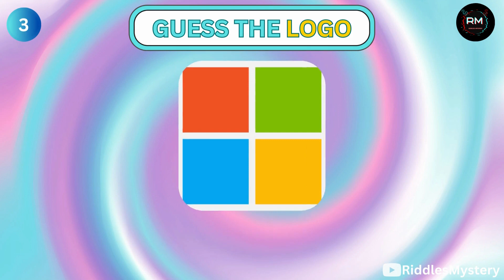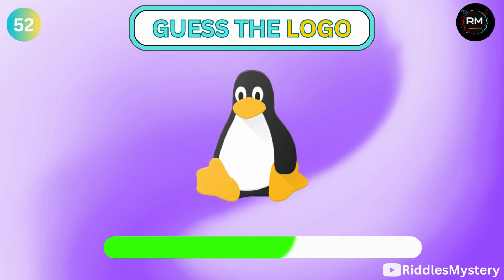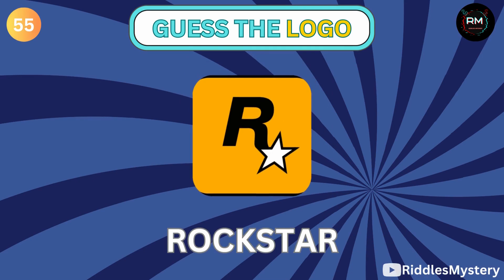Guess the Logo in 3 Seconds|100 Famous Logos| Logo Quiz|Logo Edition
🔍 Welcome to RiddlesMystery, the ultimate destination for mind-bending puzzles, brain teasers, and thrilling mysteries! If you're a true riddle enthusiast or a mystery lover, you've just stumbled upon your new favorite YouTube channel. 🧩🕵️‍♂️

Prepare to embark on a journey filled with captivating riddles, cunning puzzles, and perplexing mysteries that will test your wit and intellect. Our dedicated team of puzzle solvers and mystery enthusiasts work tirelessly to bring you a wide variety of challenges, from classic riddles that will make you ponder to intricate puzzles that require keen problem-solving skills.

🧠 Exercise Your Brain:
RiddlesMystery isn't just about entertainment; it's about engaging your brain and sharpening your cognitive skills. Whether you're here to challenge your friends with tricky riddles or you're seeking to solve mysteries that will keep you on the edge of your seat, we've got it all!

🌟 What You'll Find:
🔍 Riddles and Brain Teasers: Test your logic and lateral thinking with our collection of thought-provoking riddles and brain teasers.
🕵️‍♀️ Mystery Stories: Dive into gripping mystery narratives that will keep you guessing until the very end.
🤔 Solutions and Explanations: We provide clear and concise explanations to help you understand the solutions to our riddles and puzzles.

You won't want to miss out on the excitement!

Join the conversation in the comments section, share your own riddles, and interact with fellow members of the RiddlesMystery community. Your input and feedback are highly valued!

Get ready to embark on a journey where the unknown becomes known, and the enigmatic becomes solvable. RiddlesMystery is here to challenge your intellect and ignite your curiosity. Are you up for the challenge? 🧩🔍🔒